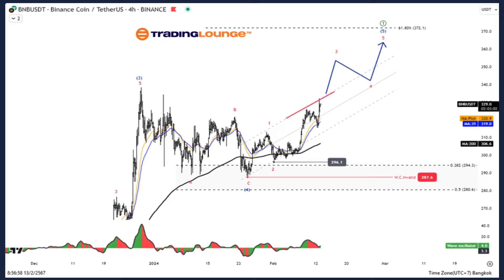Binance Coin / U.S. dollar(BNBUSD) Elliott Wave Technical Analysis 13 February 24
Binance Coin / U.S. dollar(BNBUSD)

BNBUSD Elliott Wave Technical Analysis

Mode: Corrective

Structure: Zigzag

Position: Wave 4

Direction Next higher Degrees: wave ((1)) of Impulse

Details: the corrective of Wave 4 maybe is complete and the price increase again in Wave 5

Binance Coin / U.S. dollar(BNBUSD)Trading Strategy:

Another rise of wave (5) after the end of wave (4) with a price target of 372.1 level, which is 0.618 of the length of wave (1) to wave (3). Therefore, overall, Binance is still in an uptrend and price. It can still be increased.

Binance Coin / U.S. dollar(BNBUSD)Technical Indicators: The price is above the MA200 indicating an Uptrend,  Wave Oscillators a bullish  Momentum.

TradingLounge Analyst: Kittiampon Somboonsod, CEWA

Elliott Wave Analysis TradingLounge 4Hr Chart, 13 February 24,

Mode: Corrective

Structure: Zigzag

Position: Wave 4